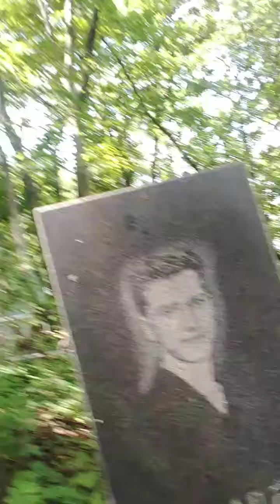с мусорщиком у сани бухаем на кладбище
саня умер